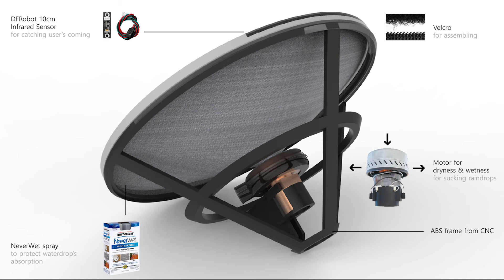Windi: a umbrella cleaner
Windi: is a product which absorbs the raindrops on each umbrella. When the users put the umbrella close to the product unfurled, the umbrella surface adheres to the product surface, making the vacuum  and the raindrops are absorbed.